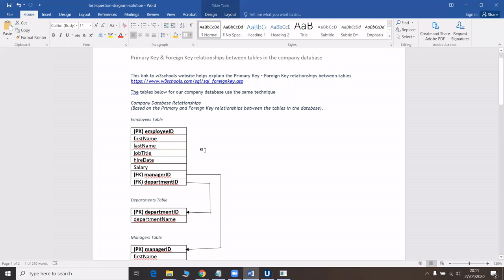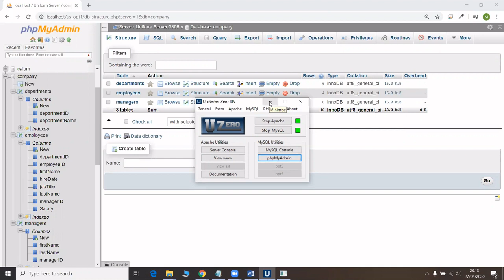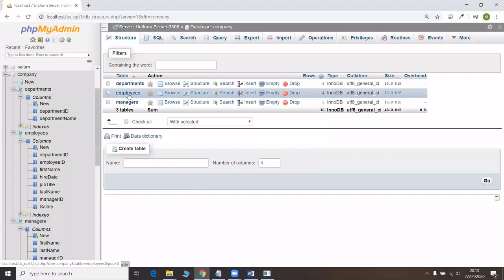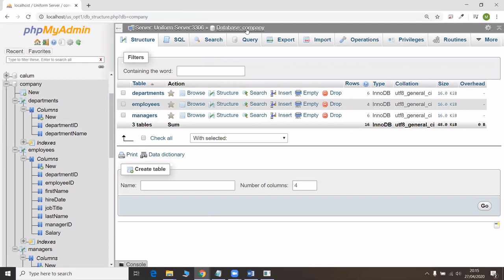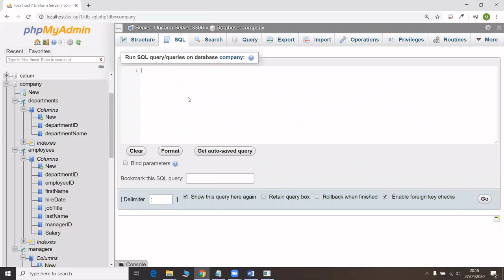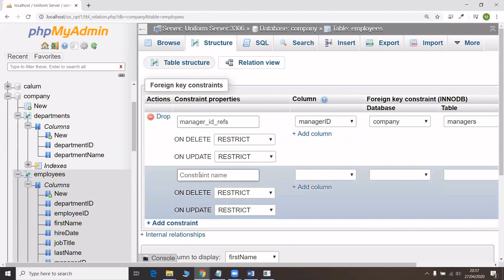Foreign Key constraints with SQL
In this video learn how to apply a  foreign key constraint to enforce the relationship between two tables in the company database.